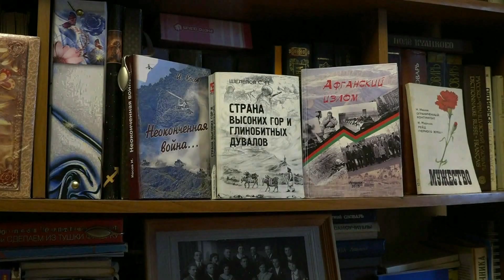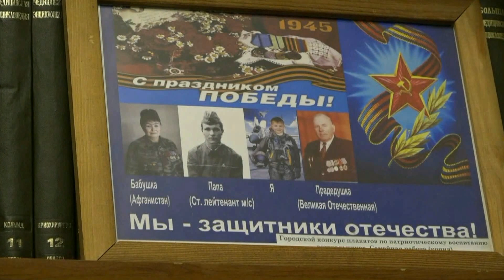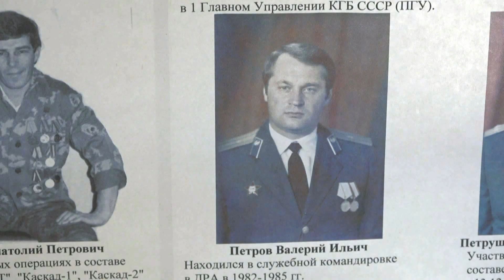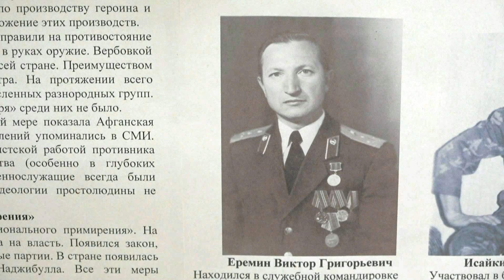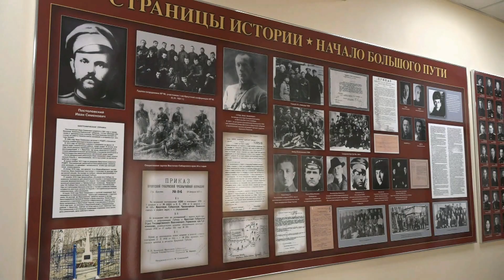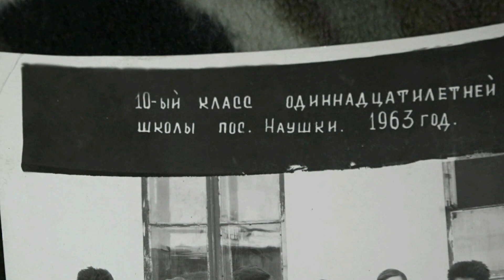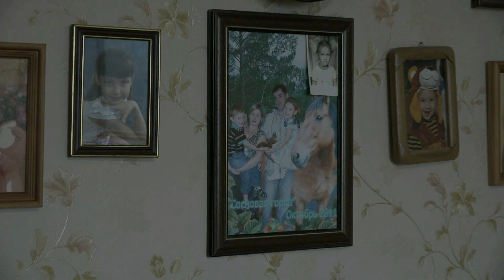ШУРАВИ. Часть 2-я. ОФИЦЕРЫ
Ирина ТЕРНОВАЯ, Игорь НЕПОМНЯЩИХ, Вадим АЛТУХОВ, 2022.
Дополненная версия Части 2.
В 2019 году в фонды Иркутского областного художественного музея имени В.П. Сукачева поступило живописное полотно известного иркутского художника Геннадия Кузьмина «Шурави». Инициатором создания групповых портретов ветеранов стала Иркутская общественная организация «Сибиряки – защитники Отечества». Картина «Шурави» послужила для сотрудников Художественного музея отправной точкой для создания фильма-интервью о судьбах портретируемых. Надеемся, что проект отзовется в сердцах иркутян и поможет раскрыть страницы истории воинской славы нашей Родины.